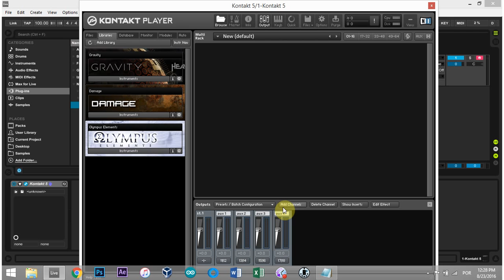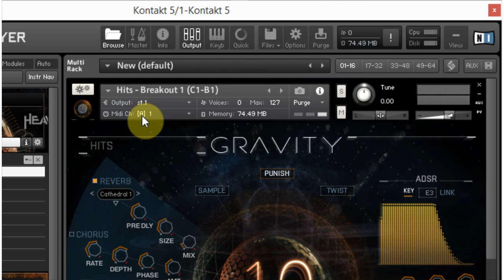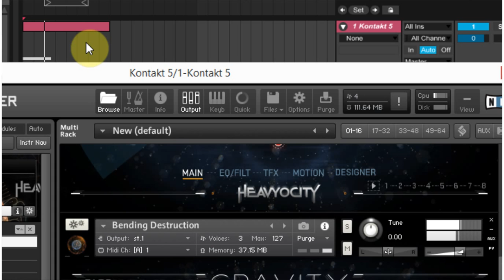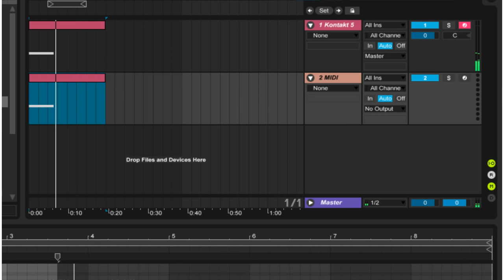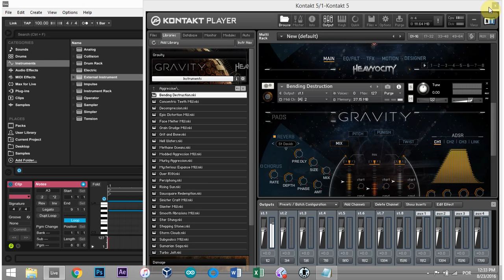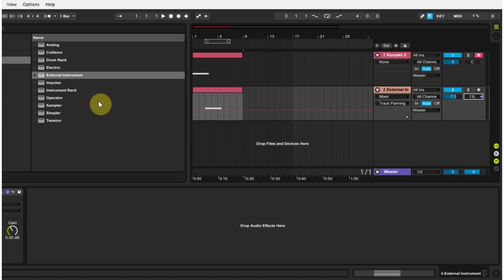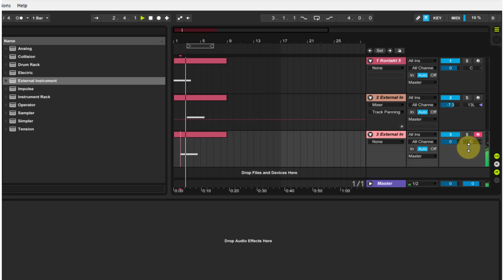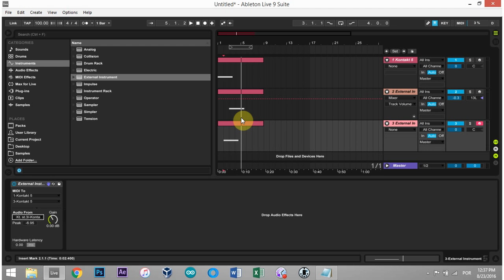Ableton / Kontakt Tutorial - Multiple Instrument Instances Explained!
This is an in-depth Explanation of Routing Multiple Kontakt Instruments to individual Midi Channels from one instance of the Kontakt Player inside Ableton Live!

I am gearing up to do a few tutorials on making sfx and scoring movie trailers. A key component of those tutorials will be using Gravity, Damage, and other Konakt player instruments.

I figured I might as well get this tutorial out of the way right from the jump. We need to set up multiple midi / stereo inputs and outputs in Live and the Konakt player so that they play nice together and we get ultimate control over everything.

This tutorial walks you through each step. I also explain different methods of getting things working.

I highly recommend the video, but there is a short written tutorial below it if you need / want / rather ;)

The Written Tutorial

First drop an instance of Kontakt onto a fresh midi track in Live. From the top menu, choose the output graphic to display the output section and options.

Display Konakt Player's Output Menu / Options
Now, from the options select the "Add Channels" button. From the popup menu make the following changes.

Quantity - 8
Number of Channels - 2
Soundcard / Host Output - Kt. st.1[1~]
Check - Ascending Output Assignment
Check - Delete Existing Channels Before Creating New Ones
Check (optional) - Make this Your Default Configuration

Multiple Outputs for Kontakt in Ableton Live
Now you can add up to 8 instances of instruments in the Kontakt Player. (8 * 2 is 16 outputs). The output panel should look like this now.

8 Stereo Output Channels - Konakt 5 Player
Go ahead and add 3 instruments. Now for each of them click the circle with the "i" in it - the one next to the camera icon. This will show us the midi channel selector and output options for each instrument. Make sure each instance has its own output and midi channel.

st.1 & [A] 1
st.2 & [A] 2
st.3 & [A] 3

Kontakt Instument Output & Midi Channel Options
That is all we need to do inside of the Konakt Player for the moment, so you can X out. Now, add two new midi channels in Live. (Ctrl+shift+T).

On the second and third midi channels drop the "External Instrument" device form the instruments folder in Live's browser.

Add an External Instrument to each new Midi Channel
The final thing you need to do is go into each of those External Instrument devices and make the following changes.

External Instrument 1 - Communicates with the Second Instrument in the Kontakt Player

Midi To
1-Kontakt 5 (this is the instance of the Konakt Player)
2-Kontakt 5 (this is the instance of the Kontakt Instrument in that player the midi will be sent to)

Audio From
Kt. st.2/-Konakt 5 (this routes the output produced by the instrument to the external instument device)
External Instrument 2 - Communicates with the Third Instrument in the Kontakt Player

Midi To
1-Kontakt 5 (this is the instance of the Konakt Player)
3-Kontakt 5 (this is the instance of the Kontakt Instrument in that player the midi will be sent to)

Audio From
Kt. st.3/-Konakt 5 (this routes the output produced by the instrument to the external instument device)
external-instruments-midi-to-audio-from-set-up

External Instruments in Live Communicating with the Konakt Player

That's it. After that you just need to repeat the process. Now you can add midi to each channel right in Live and control / add effects to each instrument instance as you see fit!!

IF YOU DON’T SEE Kt. St.2

If you don’t have the option to get the Kt. St.2 in the audio from menu on the external instrument simply save the work you have done inside kontakt, close and re-open Live. They will be there after! Thanks to hedisurfer on youtube for the info!